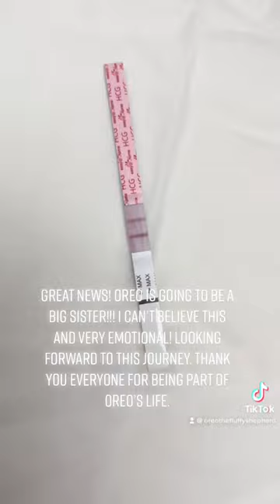Oreo is gonna be a big sister soon!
We are just hoping for the best…More updates coming soon 🥰🥰🥰